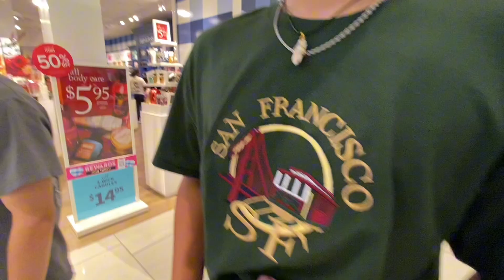Moving to Japan part 55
I had someone (one of my friends) edit my video so that’s why it’s coming out so late I have to keep deleting more stuff tho :(